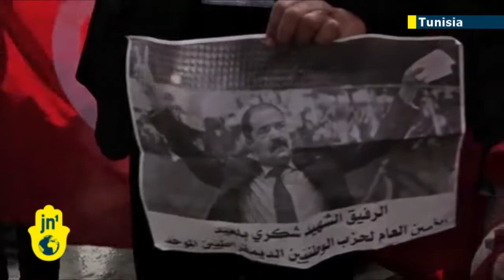Islamist assassin identified? Tunisian authorities claim to have image of Chokri Belaid's killer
Tunisian security sources have revealed that they were able to identify a suspect allegedly involved in the assassination of Tunisian opposition politician Chokri Belaid last week. The killing resulted in days of rioting after many people held the government responsible for his death, which came following weeks of rising political violence. Prime Minister Hamadi Jebali has proposed forming government of technocrats to lead the country and resolve the crisis, tacitly acknowledging that the current government coalition had failed in tackling the country's economic woes and the rising violence.